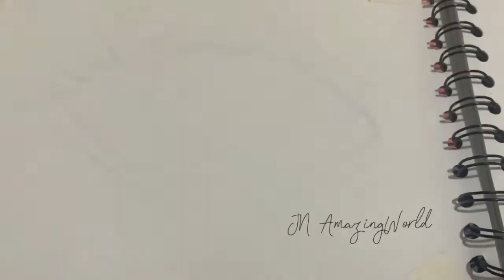Eye time-lapse for beginners | JN AmazingWorld